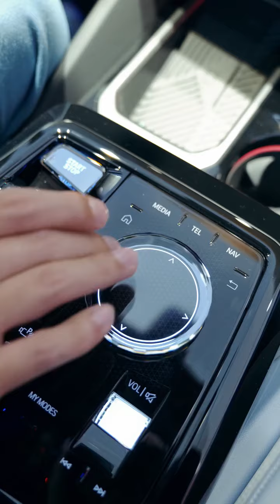BMW i5 (2024) - Absolutely Perfect Sedan!